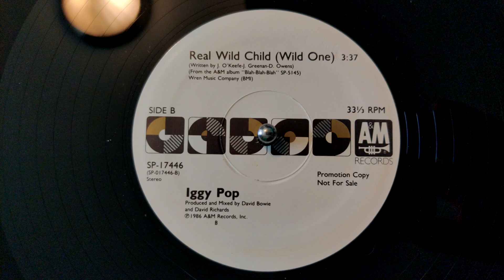Iggy Pop - Real Wild Child (Wild One) (1986)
From Iggy Pop's most commercially successful album ever, 1986's Blah Blah Blah, came this cover of Johnny O'Keefe's "Wild One" with a slight rename, and Iggy giving a fantastic vocal performance over an equally fantastic backing track that was produced by David Bowie.  This one hit big in '86 when it came out, and still sounds great today!